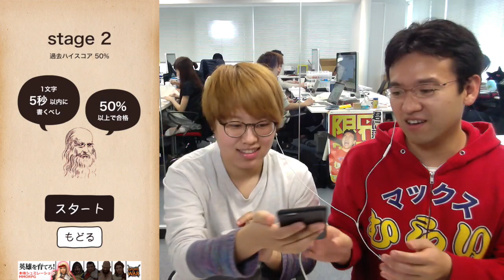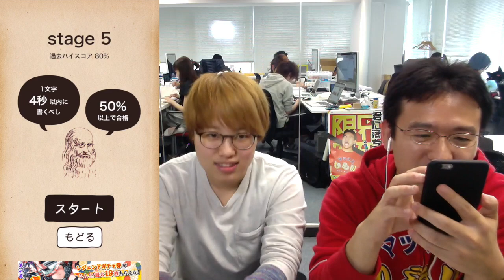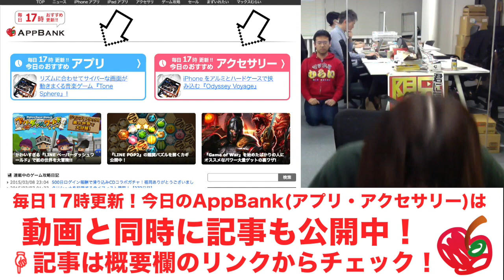【鏡文字】むらい、ダ・ヴィンチを目指す！！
▼「ダ・ヴィンチになりたい」をさらに詳しく紹介中！記事のコメントMVPに選ばれるとプレゼントが貰えるぞ！

▼「ダ・ヴィンチになりたい」のDLはこちら！

iPhoneの方...
Androidの方...

関連リンク
▼AppBank
▼パズドラ攻略アプリ
iPhoneの方...
Androidの方...
▼パズドラ屋アプリ
iPhoneの方...
Androidの方...
▼モンスト攻略アプリ
iPhoneの方...
Androidの方...